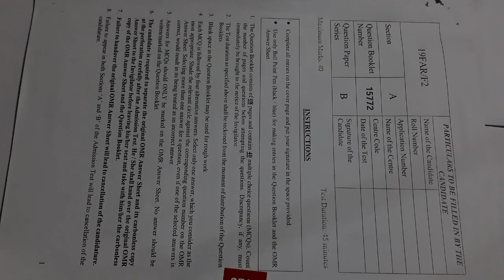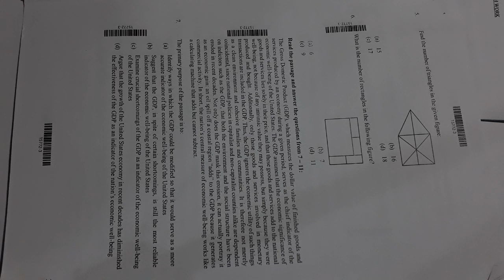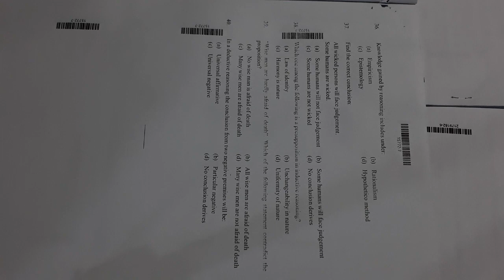12 June 2023(3)